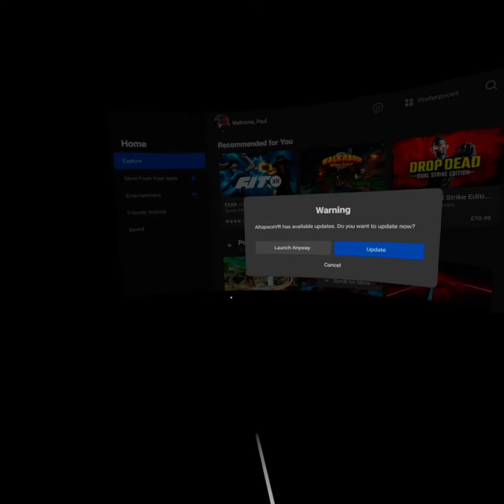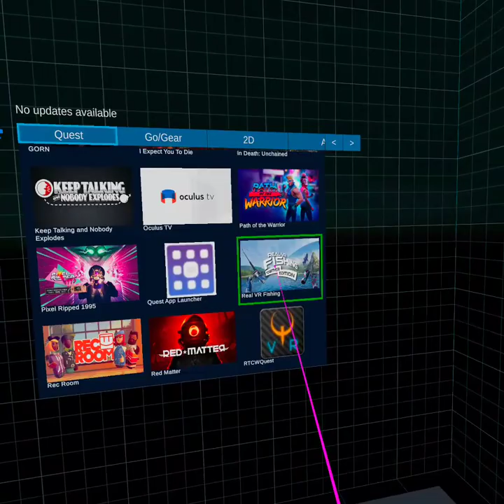RealVRFishing - First go